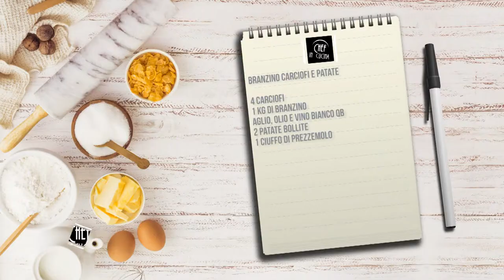Chef in Cucina - Branzino carciofi e patate